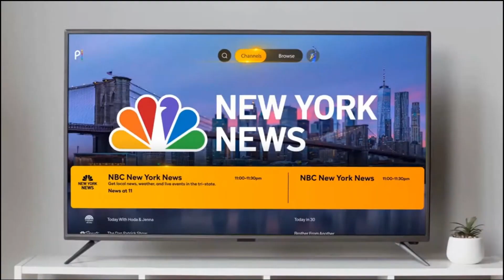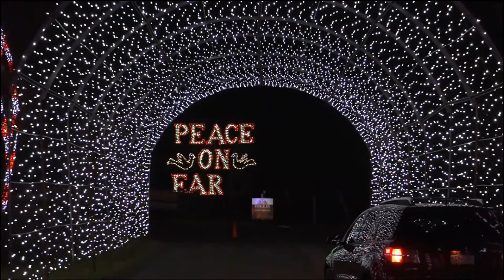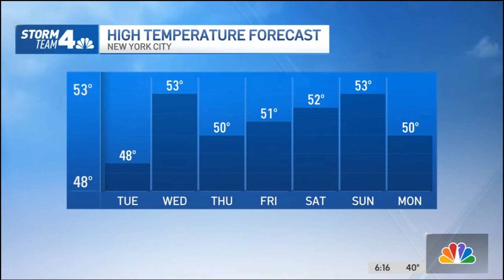2022 Commercials Vol. 276 (NBC - November 21)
0:14 Christmas in Rockefeller Center commercial

0:29 NBC News 4 on Peacock commercial

0:45 United Airlines \ Emirates - Come Fly With Us commercial

1:14 Weather Tech - Happy Holidays commercial

1:45 Bucks County Pennsylvania - Holidays commercial

2:14 Popeyes - Blackened Chicken Sandwich - The Spy commercial

2:30 National Floors Direct - Porcelain Tiles commercial

2:44 The Voice - Tonight and Tomorrow commercial

3:00 NBC and Peacock - Thanksgiving Day commercial